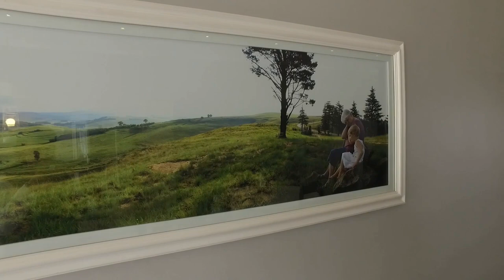8 Bedroom House for sale in Kwazulu Natal | Kzn Midlands | Midlands Meander | Rosetta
8 Bedroom House in Rosetta, forty winks self catering cottages colsport farm, Situated on a hill with 360 degree views over the Kamberg Valley and full range of Drakensberg Mount